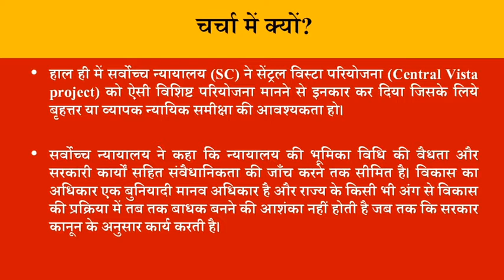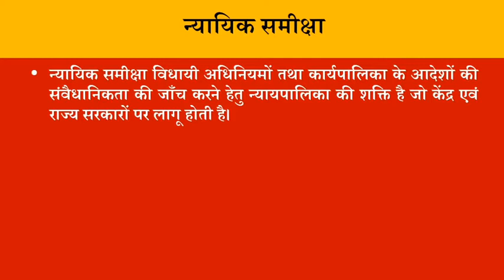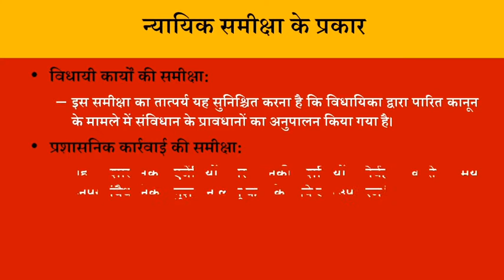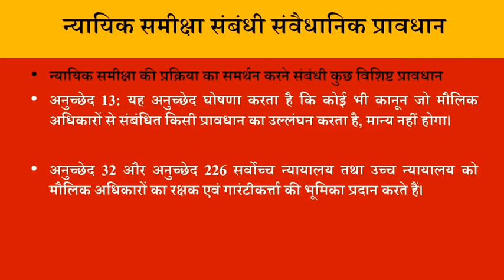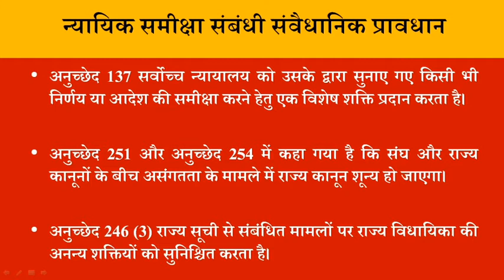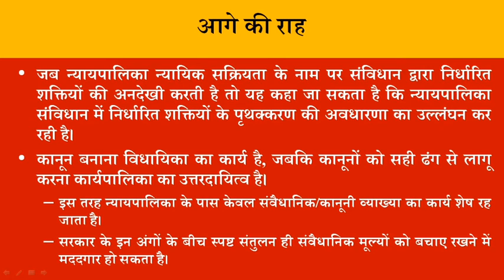न्यायिक समीक्षा | Judicial Review | न्यायिक पुनरावलोकन | Judicial Review in Hindi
न्यायिक समीक्षा विधायी अधिनियमों तथा कार्यपालिका के आदेशों की संवैधानिकता की जाँच करने हेतु न्यायपालिका की शक्ति है जो केंद्र एवं राज्य सरकारों पर लागू होती है।

न्यायिक समीक्षा के दो महत्त्वपूर्ण कार्य हैं जैसे- सरकारी कार्रवाई को वैध बनाना और सरकार द्वारा किये गए किसी भी अनुचित कृत्य के खिलाफ संविधान का संरक्षण करना।

न्यायिक समीक्षा को संविधान की मूल संरचना (इंदिरा गांधी बनाम राज नारायण केस 1975) माना जाता है।